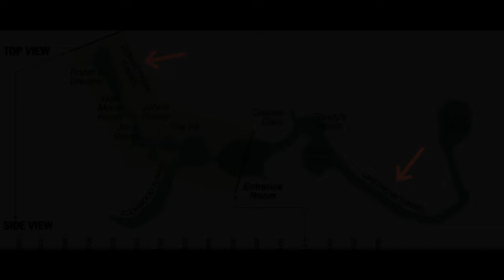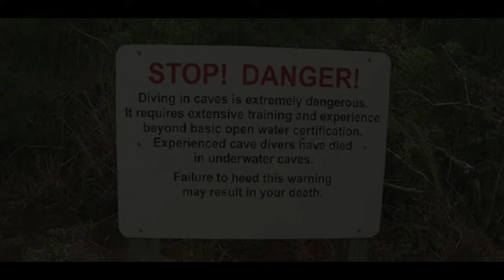Sinkhole Dive Goes HORRIBLY WRONG! | Eagles Nest Accident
0:27 Intro
1:09 Eagle's Nest
5:15 The Expedition
9:36 The accident
10:03 Outro

Submerged in the icy darkness of a narrow underwater cave, three friends were eager to test their limits and ventured into one of the most dangerous diving sites on the planet. But what started off as an exciting underwater quest quickly spiraled into their worst nightmare. In this video, we’re uncovering the chilling events of the Eagle's Nest tragedy and the mistakes that led to two untimely deaths.

Eagle's Nest, known as the "Mount Everest" of cave diving, is a deep sinkhole with both upstream and downstream tunnels. It’s an almost perfectly circular pool nestled in a low-lying swampy area. Divers descend through a narrow tubular chimney, squeezing through limestone just long enough to hold your body.

At 70 feet, the walls suddenly drop away into an abyss of blackness. Reaching 130 feet, you land atop a massive debris cone in a cavern the size of an aircraft hangar. Its stunning beauty and challenging structure draw divers from around the world, eager to explore its mysterious depths and test their skills against its treacherous tunnels.